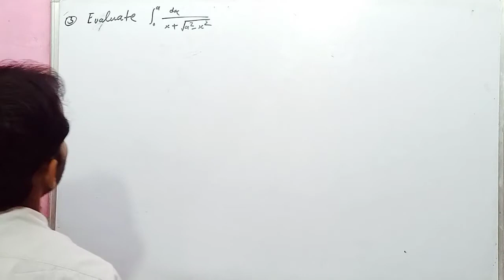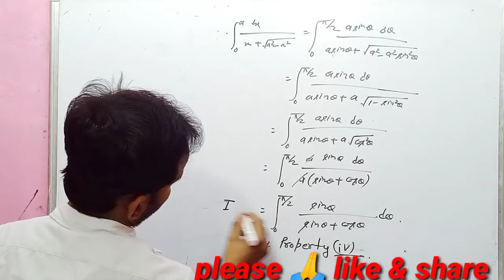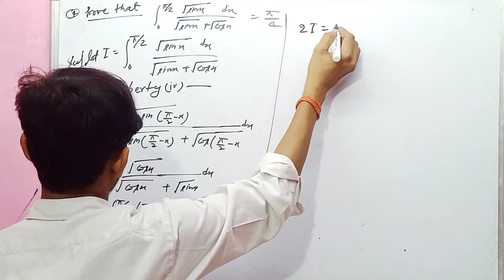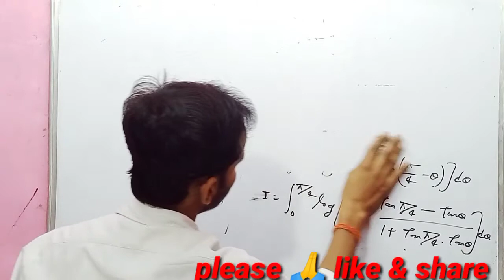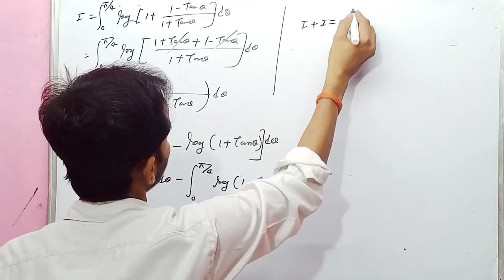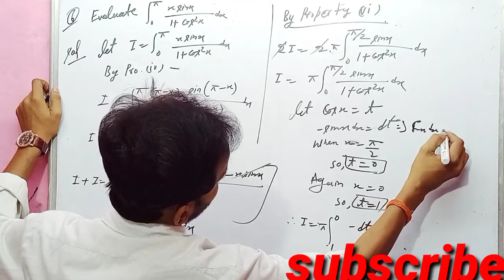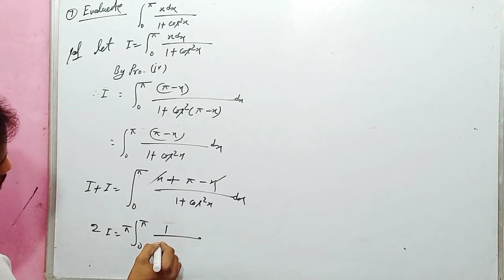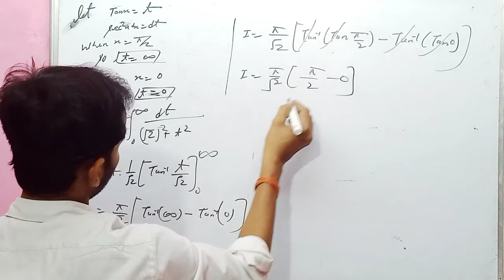MJPRU B.Sc 1st year Math (Integral Calculus) (Ch.Definate integral)Class-2nd By RK Sir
Progress99 B.Sc-1st year Math
Progress99 Integral Calculus
Progress99 Definate integral